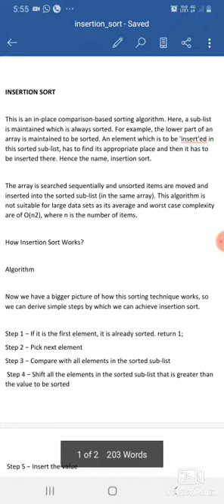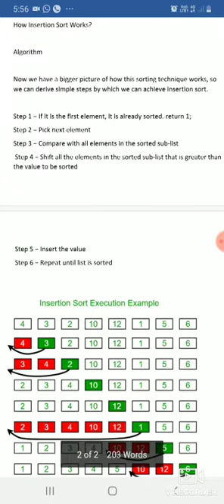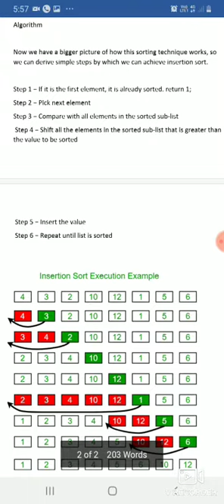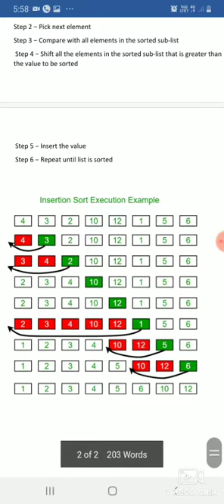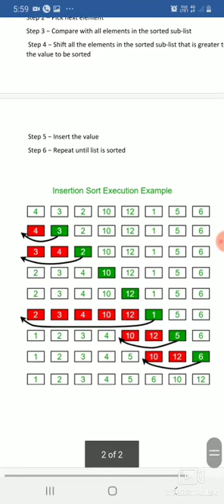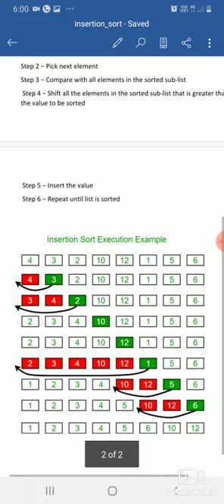DS_Insertion sort